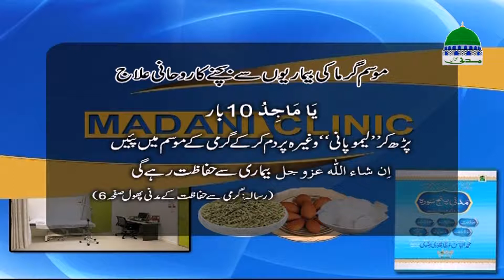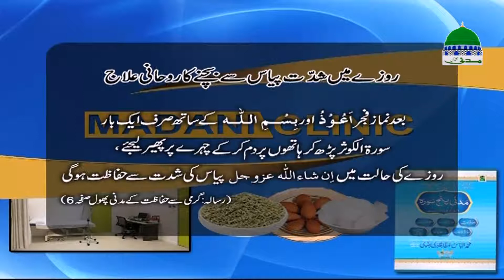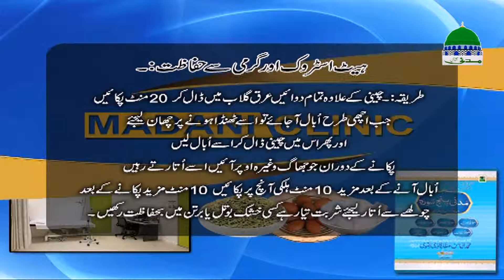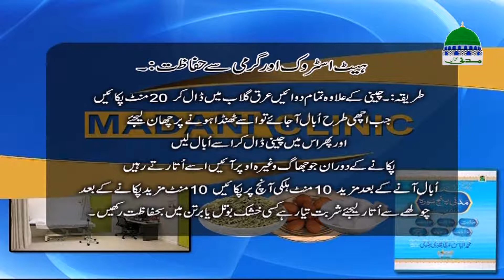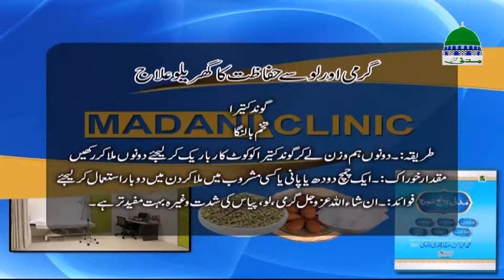Islam | Madani Clinic Ep 45 | مدنی کلینک | Madani Channel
Watch Madani Clinic containing clinical advice, remedies and health tips against human disease

This part discussed in episode 45

Enjoy one of the complete and beautiful programs of Madani Channel

In this episode the physician of Madani Clinic telling valuable advice to prevent and to be secure from disease

Let see what physician of Madani Clinic prescribing to get relief from various disease